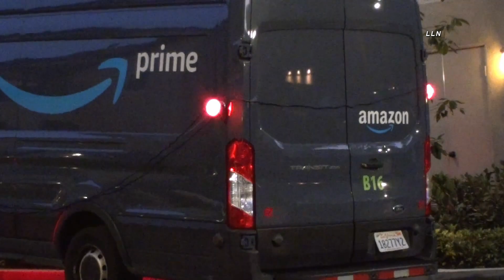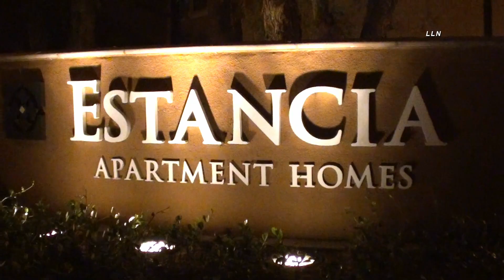Toddler Killed by Amazon Delivery Van | IRVINE, CA 8.16.22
@714NEWS IRVINE, CALIFORNIA - Police continued working to piece together exactly how a 23-month-old girl was fatally struck by an Amazon delivery van in an Irvine apartment complex, authorities said. Investigators had no independent witnesses and were searching for surveillance video, Irvine police Sgt. Karie Davies said. They were working with the physical evidence that was in front of a home in the 300 block of Estancia.
It is too early to say whether there was any negligence involving the driver, she said. The police investigation is ongoing, she added. The crash occurred about 3:30 p.m. Tuesday as the driver was making a delivery at the complex, near lower Peters Canyon and the 261 toll road, police said.

LLN Morning Recap *LIVE* - Mondays, Wednesdays, Fridays